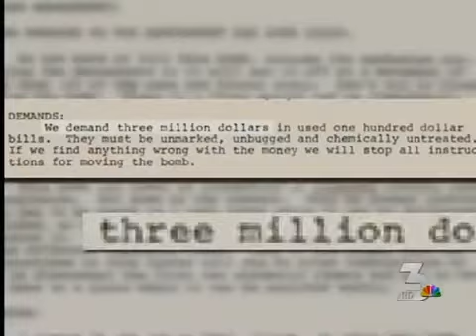VIDEO VAULT | The Bombing of Harvey&#39;s Casino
In August of 1980, two men wheeled a large container into the offices of Harvey's Casino at State Line, Nevada, in what became the most infamous extortion case in state history.

my news 3,ksnv. las vegas,nv,nevada,news,weather,traffic,entertainment,sports,community,intermountain,nbc